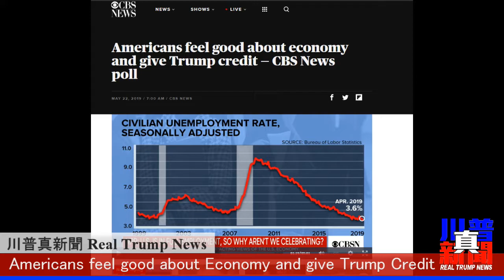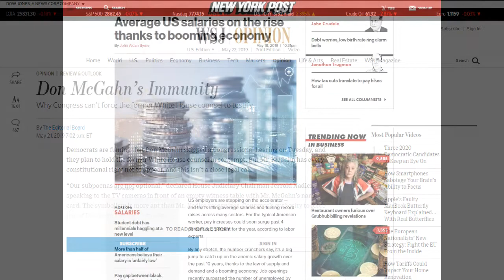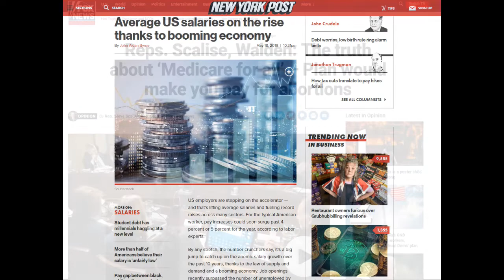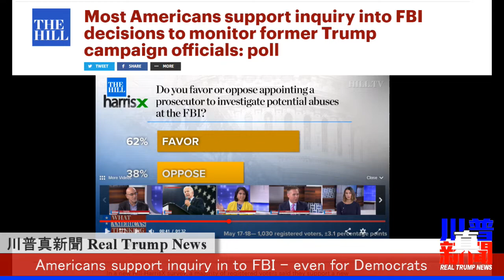Americans moving away from “Medicare for All” scheme | Real Trump News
You will hear the following in this Broadcast:

-Americans feel good about Economy and give Trump Credit
-Democrats are MAD because McGahn skipped hearing
-Employers are stepping on the accelerator, Pay increases
-Americans moving away from “Medicare for All” scheme
-Americans support inquiry in to FBI- even for Democrats